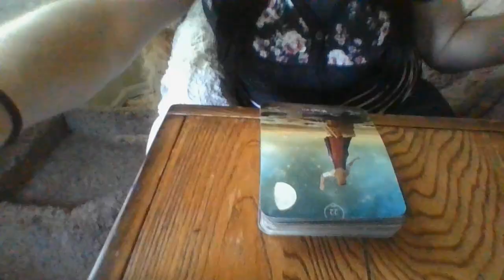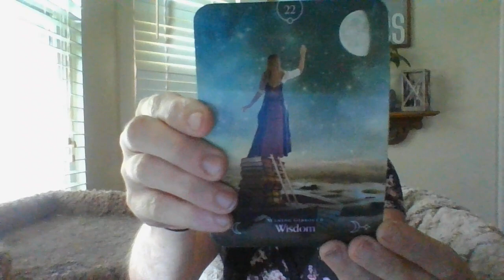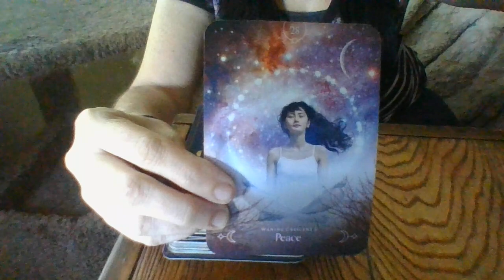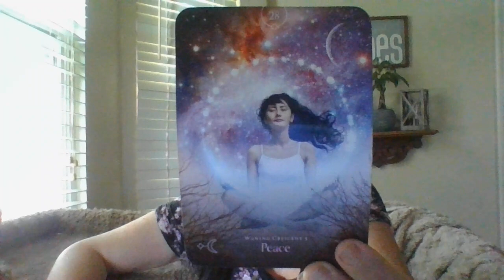JULY 22- ALOWVIBARIESWASPROTECTINGALOWVIBLIBRA...CHAOSISABOUTTOMAKETHEM COMEFORWARD/CLEANSOON!